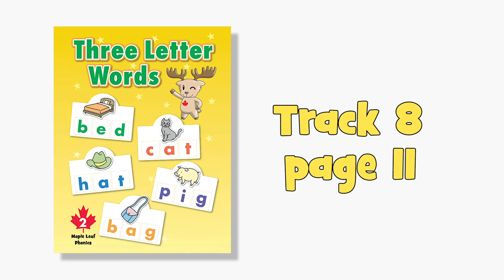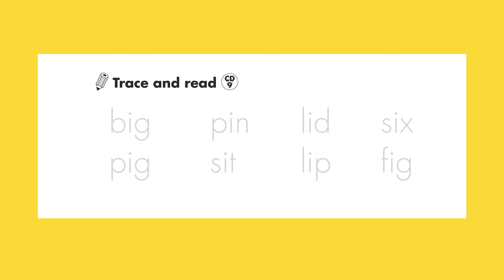Page 11 | Three Letter Words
Page 11 from Three Letter Words

Three Letter Words introduces short vowel sounds. The target of this book is to teach how to read and write all CVC (consonant, vowel, consonant) combination. Great for use at home or in the classroom.